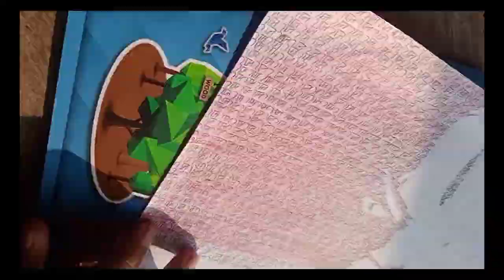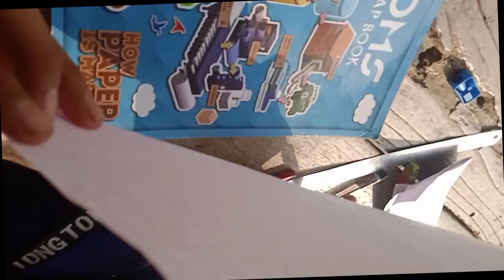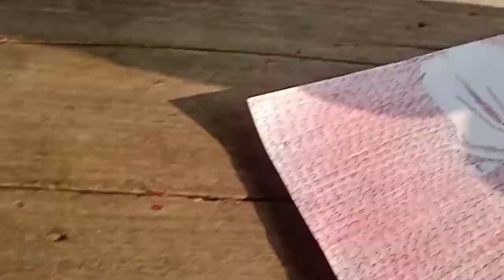make Hanuman sketch 🖌️